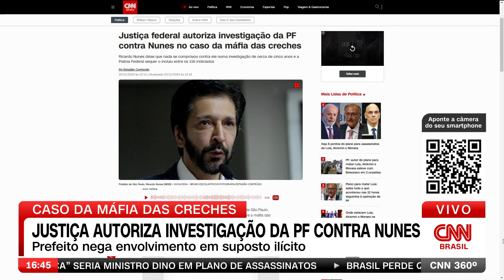Justiça autoriza investigação da PF contra Ricardo Nunes | CNN 360º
A Justiça autorizou a Polícia Federal a levar adiante um inquérito a respeito da Máfia das Creches, no qual o prefeito de São Paulo, Ricardo Nunes (MDB), tem seu nome envolvido sob suspeita de receber pagamentos indevidos de uma entidade que mantinha contrato com o município.